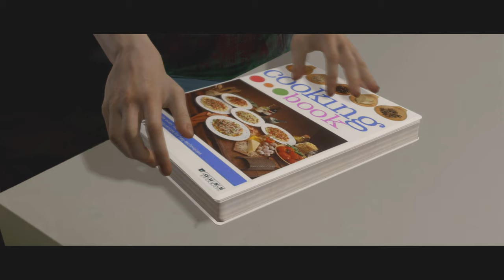エロ回：夜の営みは欠かせないPART１９【BEYOND TWO SOULS】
上司のライアンといい感じ？
ベッドシーンということは・・・！？